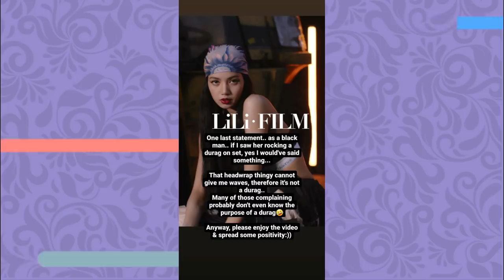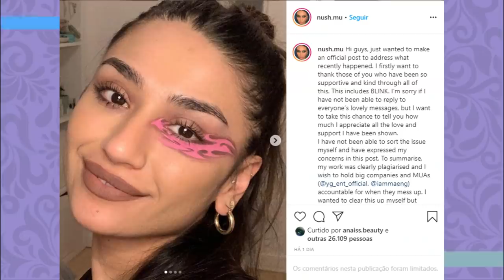BLACKPINK NEWS: Maquiagem da Jennie, acusação de apropriação cultural e mais...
Hoje vamos fazer um apanhado geral de todas as tretas recentes envolvendo o Blackpink. Vem entender tudo que aconteceu.

Quem somos?